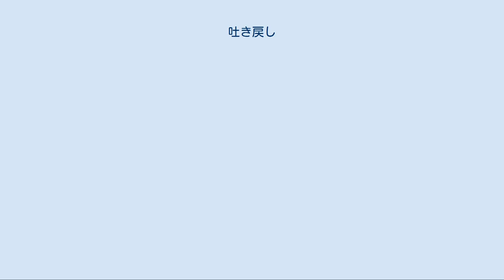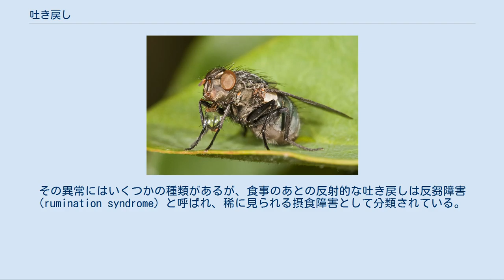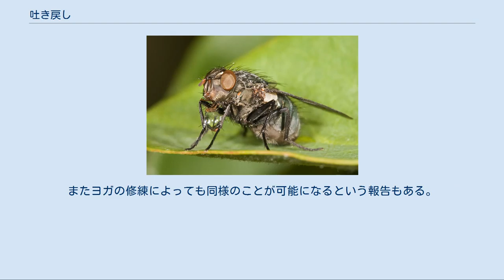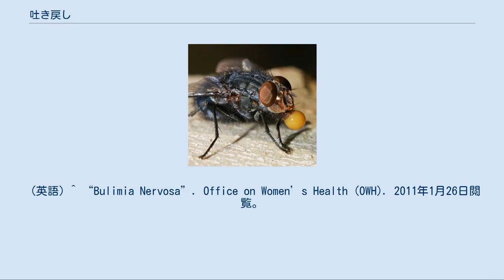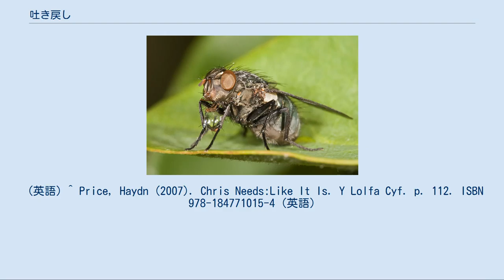吐き戻し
水滴状の吐き戻しを作って ("blowing a bubble") いるニクバエ。
ニクバエは非常に水分の多いところに生息しているため、吐き戻しにより水分を蒸発させ、栄養分の濃度を上げていると考えられている。
 吐き戻し （はきもどし）(英: Regurgitation) とは、口、喉、食道などから体外へ排出されたもので、特に未消化のものを含むものを指す。
多くの動物において、毒物を摂取した際にそれを排出する反応として、いくつかの反応が複合して生じる嘔吐反射が見られるが、吐き戻しはそれとは別に随意的にも行われる。
 動物においては多くの種で、子に対する給餌行動として観察される。
これは特に、餌をそのまま巣に運ぶと大きな動物に狙われやすい場合、あるいは餌としているものが巣に運ぶには大きすぎるような場合に、巣にいる子に食料を運ぶためにとられる行動であり、イヌ科 (オオカミ、コヨーテなど) に多く見られる。
 また消化の一過程としての吐き戻しは反芻と呼ばれ、偶蹄目のウシなどが行う例が良く知られている。
 鳥類においては、食べたもののうち消化できないもの（昆虫の外骨格や小動物の骨、小鳥の羽など）を口から排出することがあり、これはペリットと呼ばれる。
猛禽類 (ワシ、タカ、フクロウなど) でよく知られているが、ハチドリなどの小型の鳥類、カモなどの小型〜中型のものにも広く見られる。
ペリットは鳥類の食習慣や行動を研究する上での重要な資料となる。
 ヒトの吐き戻しは多くの動物の場合と同様、随意的および反射的の両方があるが、後者の場合は異常に対する反応として行われる。
その異常にはいくつかの種類があるが、食事のあとの反射的な吐き戻しは反芻障害 (rumination syndrome) と呼ばれ、稀に見られる摂食障害として分類されている。
これは逆流性食道炎 (GERD) の症状の一つであろうと考えられている。
 神経性大食症を患っている、または患っていた人の中には、物理刺激や薬物を全く使わなくても、随意に（筋肉を使って自由に）吐き戻しができる人がいる。
またヨガの修練によっても同様のことが可能になるという報告もある。
また様々なもの（たとえば金魚など）を飲み込んで自在に吐き出すことを芸とするプロの演芸家もいる。
 英語の Regurgitation には「逆流」という意味もあり、心臓の弁の不全による血流の逆行などをさす用語としても使われる (日本語の「吐き戻し」にはそういった混用はない)。
 ^ Nelson, R.W. and C. G. Couto. Small Animal Internal Medicine, 4th ed. 2009. (英語) ^ Keeling, Linda K.; Gonyou, Harold W. (2001). Social behaviour in farm animals. CABI Publishing. p. 69. ISBN 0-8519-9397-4 (英語) ^ Loon, Rael; Loon, Hélène (2005). Birds: the inside story. Struik Publishers. p. 183. ISBN 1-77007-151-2 (英語) ^ “Rumination Syndrome”. Mayo Clinic. Jan.26, 2011閲覧。
 (英語) ^ “Bulimia Nervosa”. Office on Women’s Health (OWH). 2011年1月26日閲覧。
 (英語) ^ Chari, C. T. K. (1973) '"Regurgitation, mediumship and yoga." Journal of the Society for Physical Research 47, 757, 156 (英語) ^ “Stevie Starr, Professional Regurgitator”. The Museum of Hoaxes. 2011年1月26日閲覧。
 (英語) ^ Price, Haydn (2007). Chris Needs:Like It Is. Y Lolfa Cyf. p. 112. ISBN 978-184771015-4 (英語)